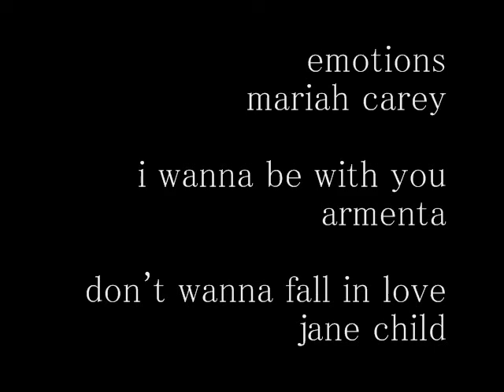☆emotions /mariah carey ~☆ i wanna be with you /armenta~☆don't wanna fall in love / jane child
.・:* ∴.. *,☆ ＶｉｎｙL  Ｍｉx.☆・:.+ :. *,★ :・.☆.・:* ∴.。.・:.+ :. *,★ :・。.・:.+ :.☆.・:* ∴.. *,★ :・.☆.・:* ∴..☆.・*,★ :・. *,★ :・.☆.・:* ∴..☆.・:* ∴..☆.・:* ∴..☆. 　´¯`·.¸¸.☆☾ℓσνє ρєα¢є нσρє☽ ☆·.¸¸.·´¯` .　 *　:.　*.　　， ★ . .　　　　　*　.　? °☆ 　，. * ● ， .　　　★　° :.　* . ? ○